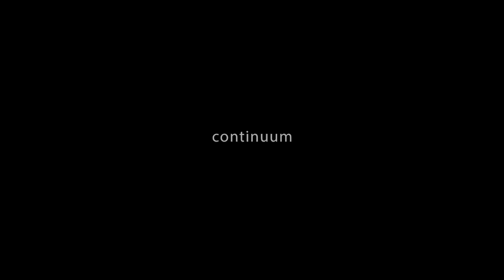2017 - Continuum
For the past 7 years, I've created a slideshow as a simple way to review the images I’ve posted using Lightroom mobile to my Instagram account I find this yearly exercise yields interesting insights about where I am in my life and allows me to reflect upon the places that I’ve gone and the experiences that I’ve had. I would strongly encourage you to create a collection of your own images for the year to see the path that you followed in 2017.